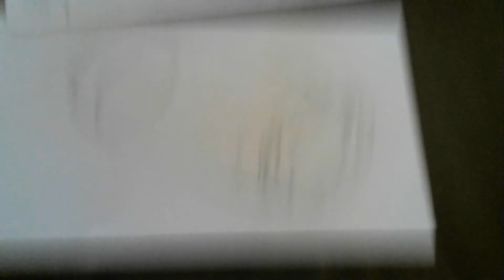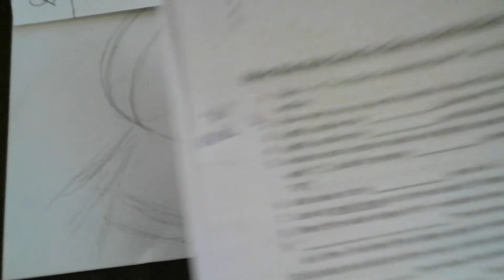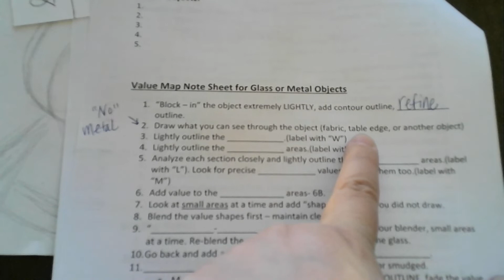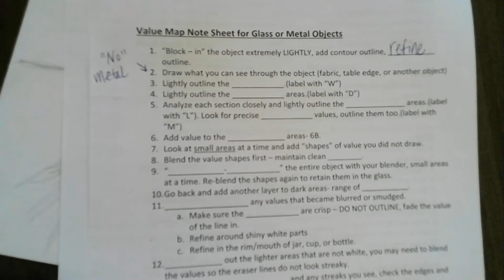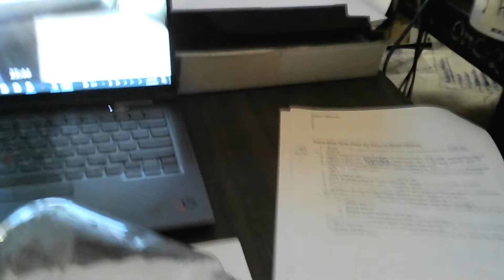Glass Practice Part 1